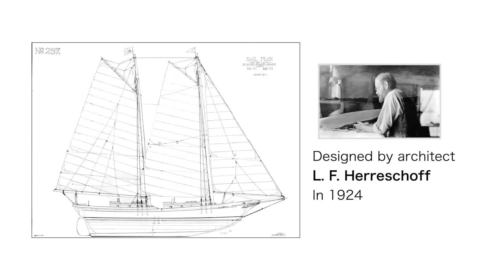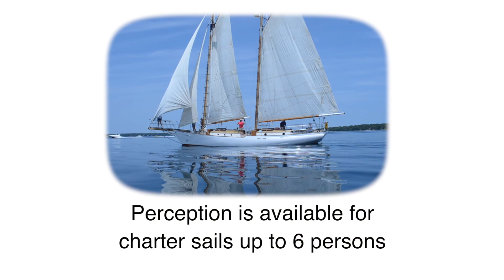Michigan Challenge Promo 1080